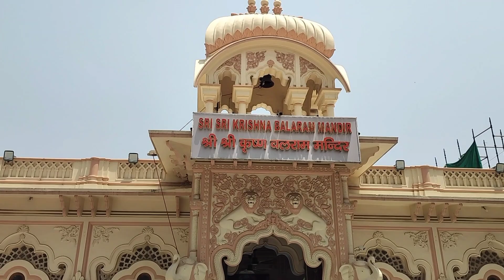শ্রীল প্রভুপাদের সমাধি মন্দির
হরে কৃষ্ণ প্রণাম  আমাদের ভুবনে আপনাদের সবাইকে শুভেচ্ছা এবং স্বাগতম! ধাম দর্শন এবং পরিক্রমা করার জন্য অবশ্যই আমার সাথে সরাসরি যোগাযোগ করুন!

এবং আমাদের facebook page follow করুন

এবং গৃহে বসে পৃথিবীর যেই প্রান্তে থাকুন, শ্রীধাম দর্শন করুন,

আপনাদের সকলের সেবক
নয়নানন্দ গৌরহরি দাস!